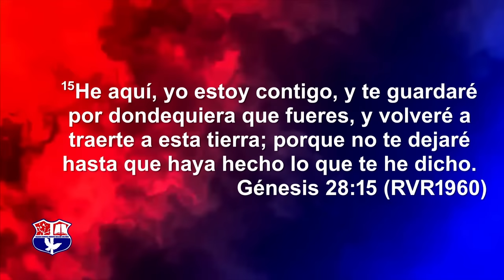DIOS CUMPLIRÁ SU PROPÓSITO EN MÍ | PASTOR ERNESTO CUEVAS